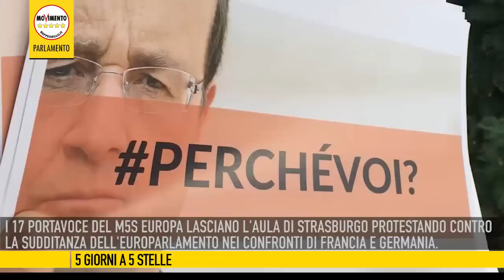5giornia5stelle del 9 ottobre 2015